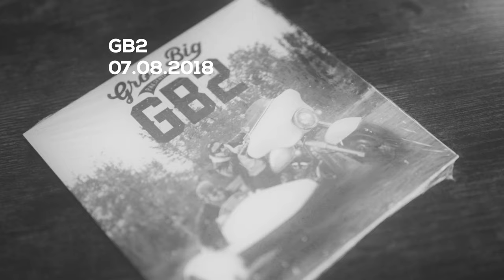(GROSSE ANNONCE) - Nouvel Album & Lancement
⏲FINI L’ATTENTE!!! We back avec un troisième album! 💿
Pré-save "Qu’est ce qu’on dit!?"

plusieurs invités surprise!!

15 Novembre on level up le game avec
cet album de 12 bangers, 7 vidéoclips et un seul et unique feat! 😏

Ça s’en vient vite 💨 tu veux RIEN manquer !

RESPAIX

Label : Kartel Musik